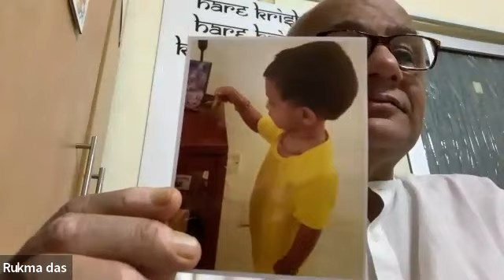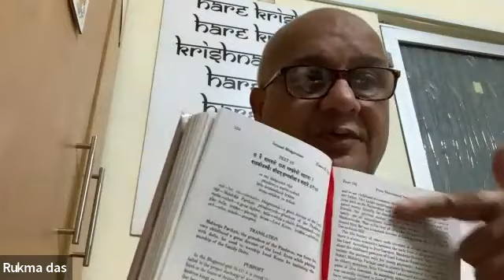HG Rukma Prabhuji SB 2.3.15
3rd Jan 2024